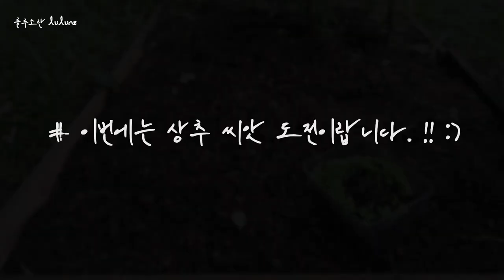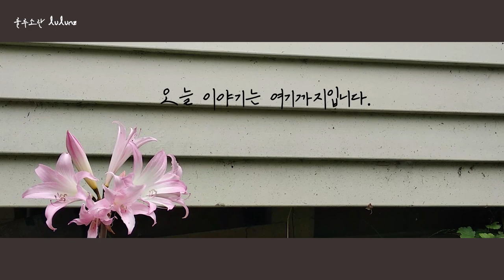이번에는 상추씨앗 받기 x 상주씨앗 파종 x 상추씨앗 발아 how to get lettuce seeds x how to germinate lettuce seeds [뉴질 브이로그]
뉴질랜드 브이로그 룰루엔젯 lulunz (룰루소란 NZtwitter)입니다. 고수 씨앗 받기에 이어서 이번에는 상추 씨앗 받아 상추 모종으로 키운 영상입니다.

It's a New Zealand Vlog, lulunz (called lulusoran NZtwitter). This is a video of getting lettuce seeds and growing them into lettuce seedlings.